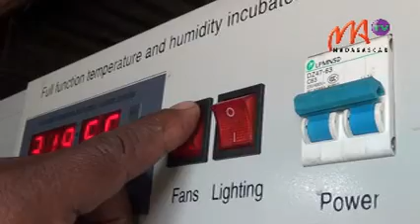06 ECAILLE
La coopérative Ny Mahintsy, œuvrant dans l'élevage de cailles a été présentée hier à Mahintsy. Il s'agit d'une filière rentable qui se développe rapidement.